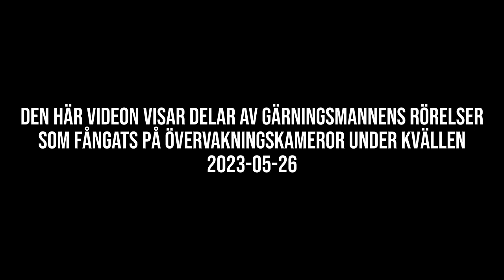FILM: UNGDOMSMORDET I HAMMARBYSJÖSTAD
Fredagen den 26 maj 2023 uppstod ett bråk mellan två tonårspojkar vid Lumaparken, Hammarby sjöstad. De båda var endast ytligt bekanta med varandra och möttes av en slump. Ganska snart efter att bråket inletts knivhöggs den ena 15-åringen med sju knivhugg, varav ett trängde rakt genom hjärtat.

Den nu dömde 15-åringen lämnade efter händelsen platsen springandes mot Slussen, där han slängde mordvapnet i vattnet vid Stadsgårdskajen. Samtidigt i Lumaparken inleddes livsuppehållande åtgärder för målsäganden som var allvarligt skadad. Trots att sådana åtgärder vidtogs, gick hans liv inte att rädda. Han avled kort därefter på Nya Karolinska sjukhuset i Solna.

Den nu dömde 15-åringen som erkänt att han har utdelat knivhuggen, har bestritt ansvar för brott. Han har i först hand gjort gällande att han inte hade något uppsåt att skada eller döda.

- Tingsrätten har dock kommit fram till att han har agerat uppsåtligt. Det är allmänt känt att knivhugg mot vitala delar av kroppen är livshotande säger rådmannen Anna Liljenberg Gullesjö.

Den dömde 15-åringen har även invänt att han har agerat i nödvärn eller i vart fall att det varit fråga om nödvärnsexcess.

- Det har varit fråga om en nödvärnssituation, men 15-åringen har använt mer våld än vad som är tillåtet enligt nödvärnsrätten fortsätter Anna Liljenberg Gullesjö. Det angrepp som den dömde 15-åringen utsattes för var allvarligt, men inte livshotande. Det har även funnits alternativa sätt att agera. Ett flertal kraftiga knivhugg mot målsägandens överkropp har bedömts som uppenbart oförsvarligt.

Situationen var inte heller sådan att den dömde 15-åringen svårligen kunnat besinna sig och därför ska vara fri från ansvar (nödvärnsexcess).

Gärningen har rubricerats som mord och påföljden för en vuxen hade varit fängelse 15 år. Eftersom gärningsmannen var 15 år döms han till sluten ungdomsvård i två år.

Den dömde 15-åringen ska även att betala skadestånd till den avlidnes familj med sammanlagt 537 158 kr, vilket är fullt bifall till målsägandenas talan.

Domen omfattar även ringa narkotikabrott.